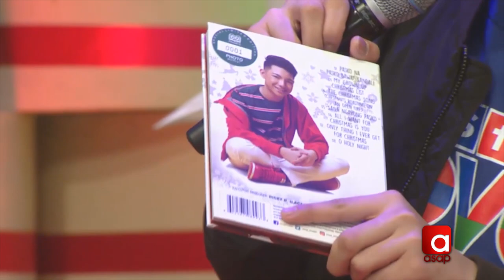ASAP Chillout: Darren's inspiration in writing 'Pasko Na'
Watch the full episodes of ASAP on TFC.TV